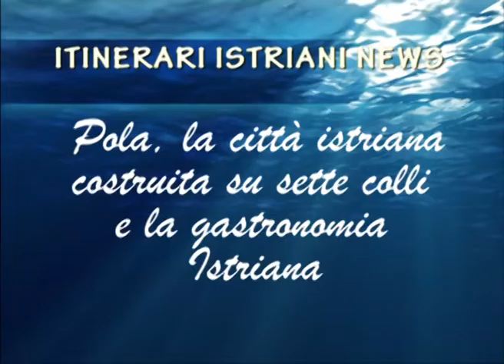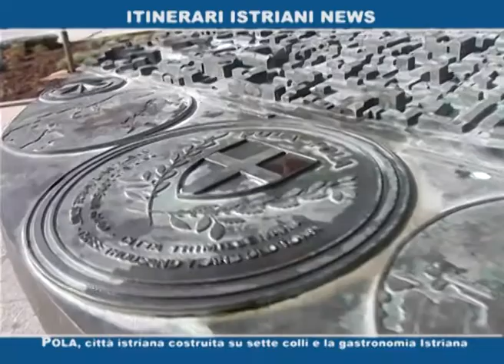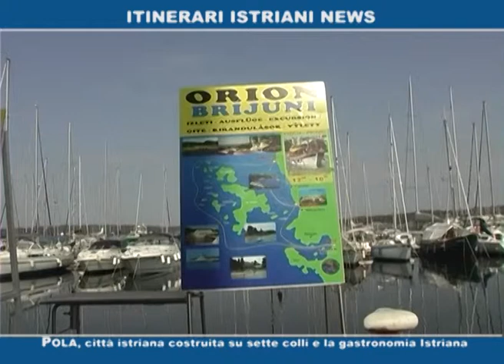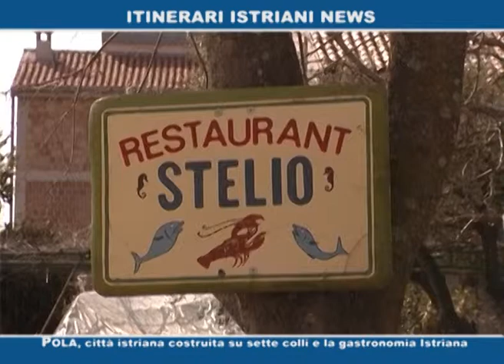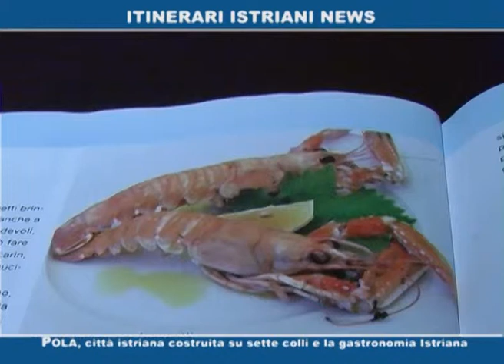POLA-PARENZO (HR) - L'ARENA, IL "RIST." HRAST" E LE PROPOSTE DI "STELIO"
Pola (HR): Il fascino dell'arena romana, catturate dall'obiettivo, scorci di storia che hanno dato impulso alla città che si affaccia davanti alle isole Brioni, oasi naturale e protetta. I sapori del luogo con le proposte del ristorante Stelio di Abrega nel parentino e del caratteristico ristorante "Hrast" che si affaccia alla basilica Eufrasiana.